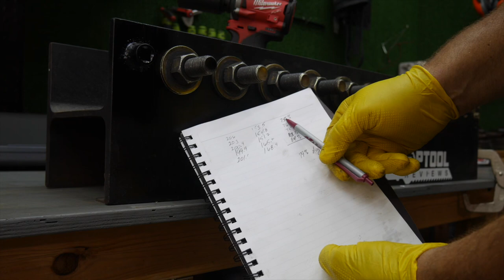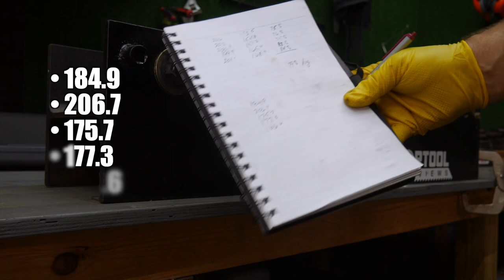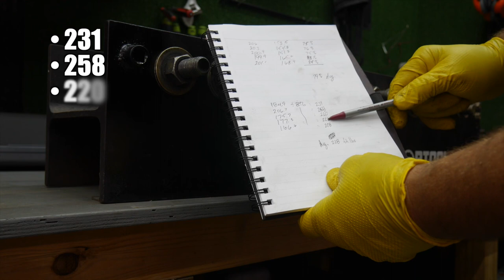Torque Explained - Fastening vs Nut Busting [IMPACT WRENCHES]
Have you ever wondered what Nut-Busting Torque is? We explain the difference between nut-busting torque vs tightening or fastening torque. Impact wrenches are often touted with nut-busting torque or breakaway torque. We use some common tools to explain exactly what this means. Our test subject was using the Milwaukee M12 FUEL Stubby.